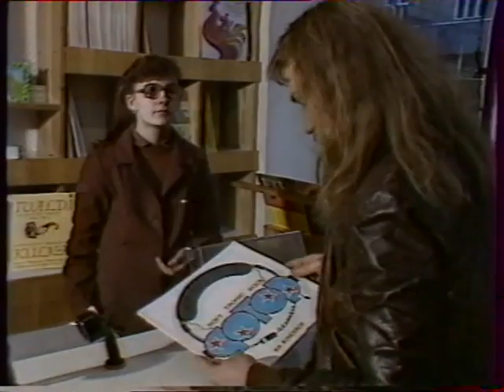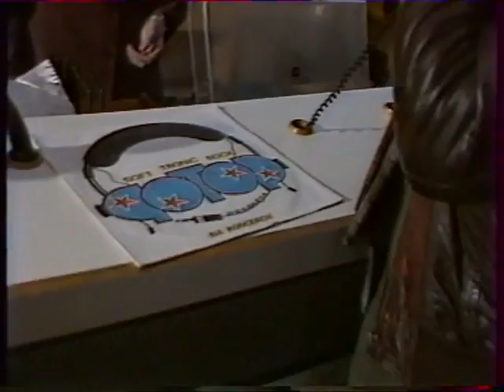POTOP - NA OŚLEP